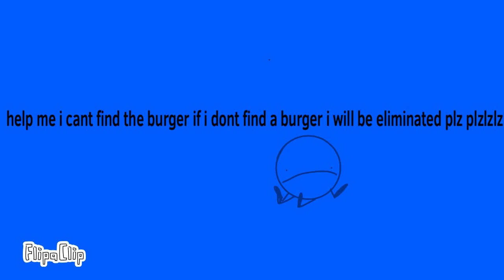BFF episode 4